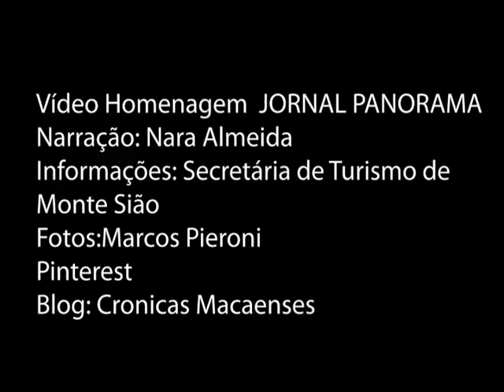Homenagem Especial - Monte Sião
O JORNAL PANORAMA homenageia a cidade de Monte Sião, confira as belas naturais da capital nacional do tricô.